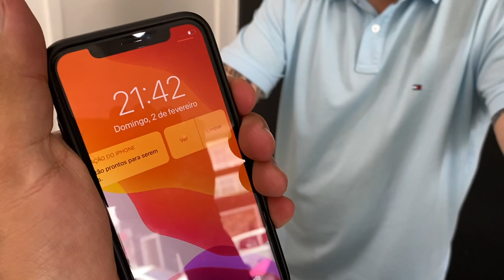PEDI PRO POBRE LOUCO IR EMBORA DA CASA MAROMBA